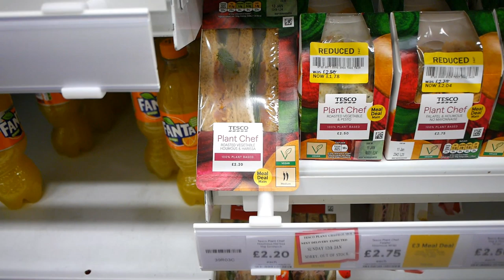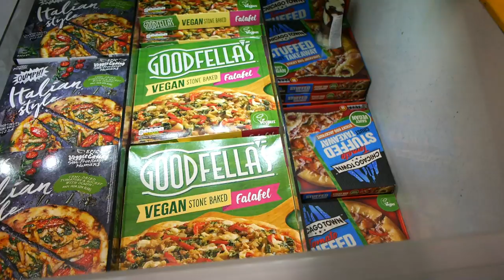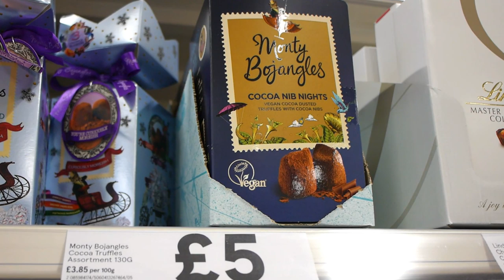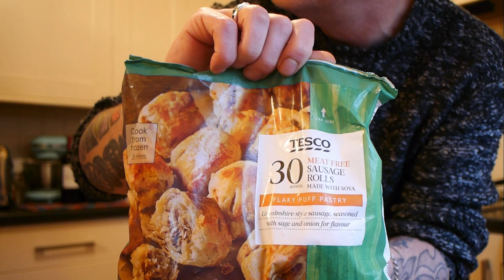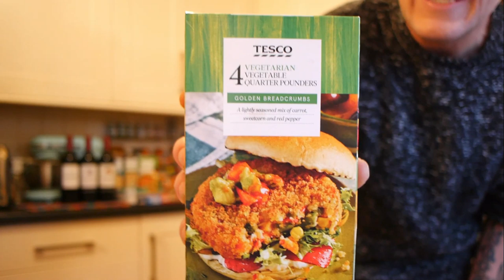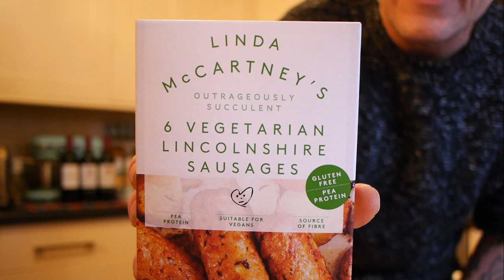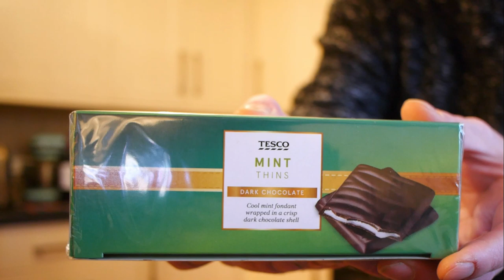VEGANUARY 2020 | Tesco Epic (?) Vegan Haul | Come Shopping With Us!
You voted, we listened, and here we have our first 2020 Tesco vlog.  Although this isn't the vlog we had hoped it would be (Thank you Head Office), we still think you'll see some things that are good. :)

New poll coming soon for the next shopping vlog.

vegan
plant based
vegan food
vegan meals
vegan meal planning
plant based meals
plant based meal planning
vegan recipes
vegan shopping
vegan hauls
Gay couple
LGBTQ
vegan haul
Veganuary
veganuary 2020
Tesco vegan food
tesco vegan veganuary
tesco vegan haul uk
vegan shop at tesco
tesco vegan shopping
plantbased tesco
tesco vegan sandwiches
vegan lunch from tesco
vegan haul 2020
veganism at tesco